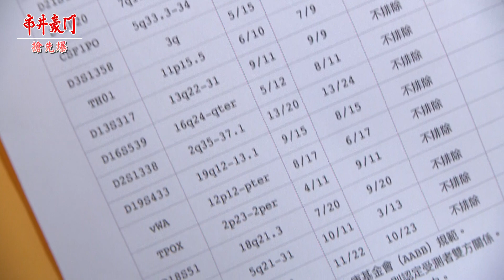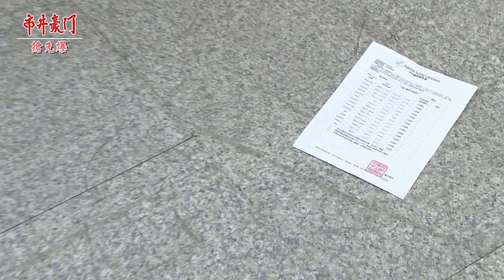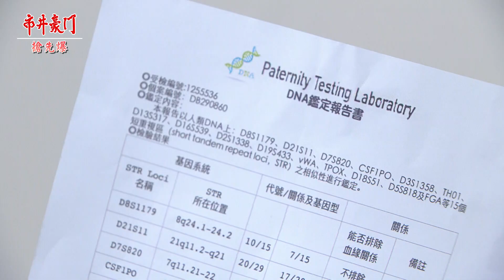《八點檔搶先爆》市井豪門 EP247 海王親孫找到了！湘美挫著等